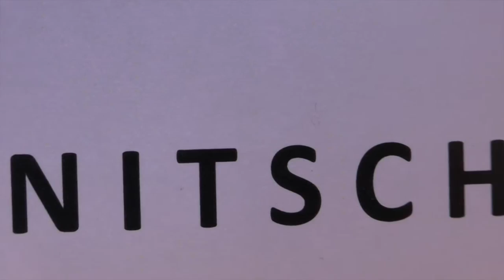KUNST AUSSTELLUNG GEMALDE SCHILDERIJEN VON ROSWITHA UND ELISABETH OOSTENRIJK VIDEO YOUTUBE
KUNST ,,ART BEAUTIFUL PAINTINGS FROM ROSWITHA FOCH  FROM MARIA ALM AND ELISABETH SCHWEIGHOFER FROM  SAALFELDEN AUSTRIA OOSTENRIJK , HET  ZIJN TWEE ZEER TALENT VOLLE KUNSTENARESSEN  DIE AL VELE MOOIE SCHILDERIJEN HEBBEN GEMAAKT DIE TE BEZICHTIGEN WAREN EN ZIJN  OP TENTOONSTELLINGEN KUNST AUSSTELLUNG  VON ZWEI SEHR BEGABTE  KUNSTLERINNEN AUS AUSTRIA